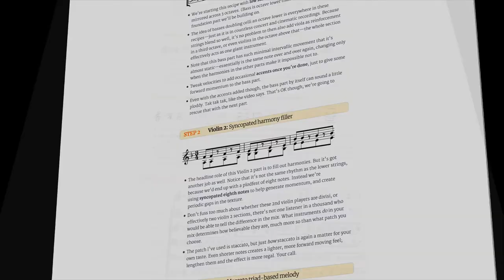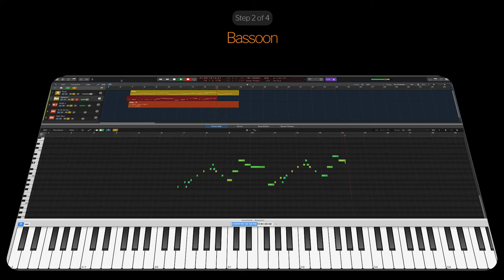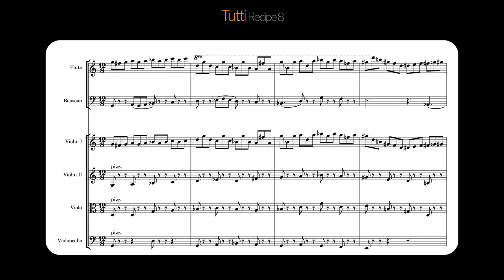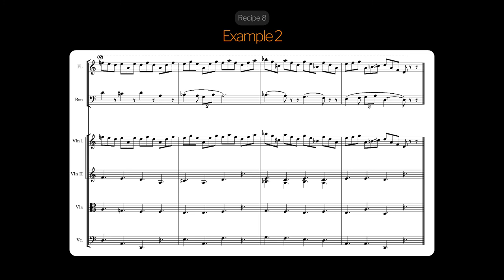OrchestrationRecipes 08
For orchestral DAW composers—follow the recipe, recreate the sound.
Libraries used in this recipe are VSL Woodwinds, Cinematic Studio Strings & Spitfire Chamber Strings.. Recipes are designed to work though with whatever libraries you happen to have.